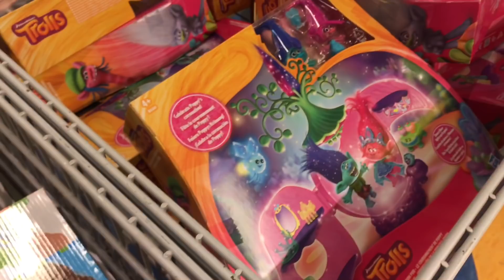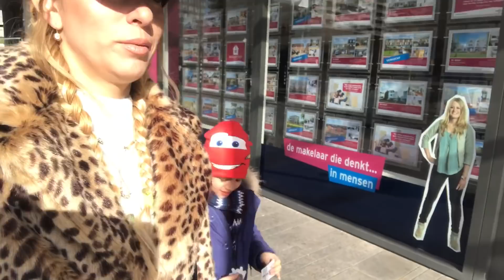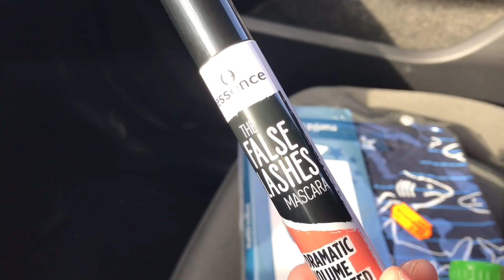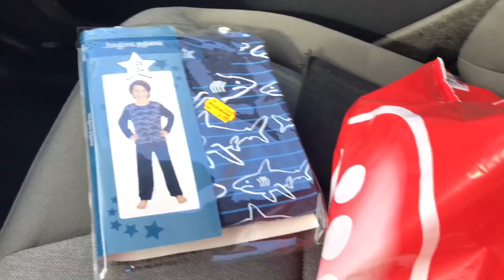VLOG 35 / Anne Ogul Gunu Yaptik | Yine Dagitti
Herkese Merhaba;

 Efe’nin okulu tatilde bizde firsattan istifade uzun bir aradan sonra anne ogul gunu yaptik.

 Hava hala buz .

 Poyriyle oyun saati .

 iyi Seyirler❤️